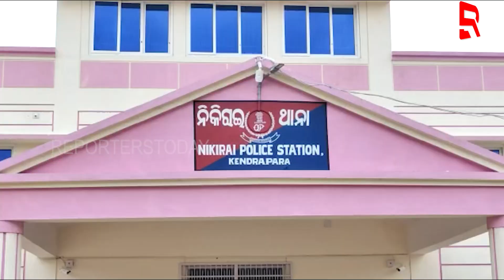ଜାଗା ବାଡ଼ିକୁ ନେଇ ଭାଇ ଭାଉଜଙ୍କୁ ମାଡ଼ II Reporterstoday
ଜାଗା ବାଡ଼ିକୁ ନେଇ ଭାଇ ଭାଉଜଙ୍କୁ ମାଡ଼